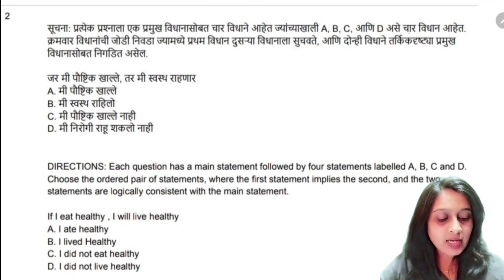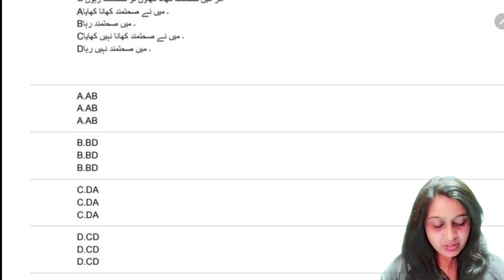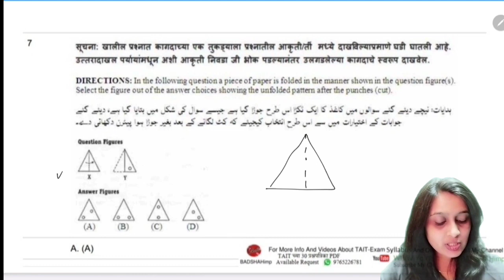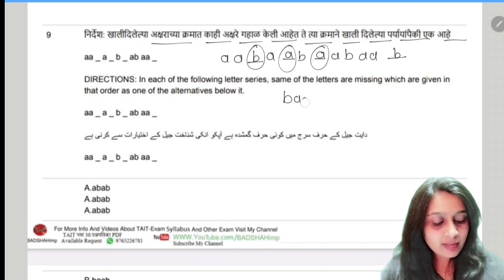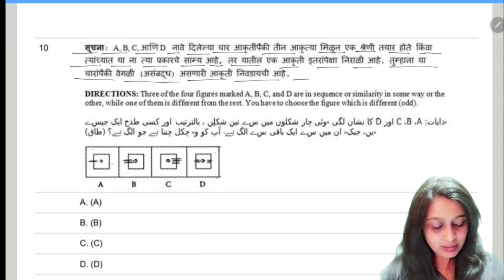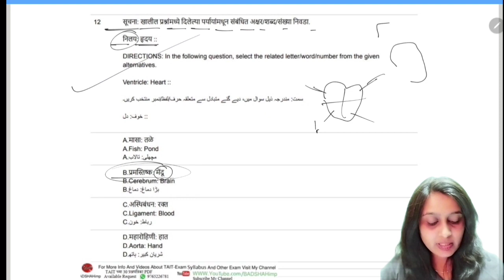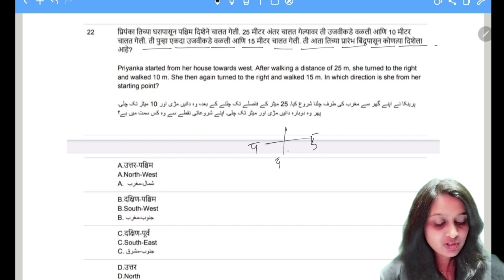Maha Tiat Exam 2023 | maha tait today practice set Reasoning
Maha Tiat Exam 2023 | maha tait today practice set Reasoning | maha tait reasoning